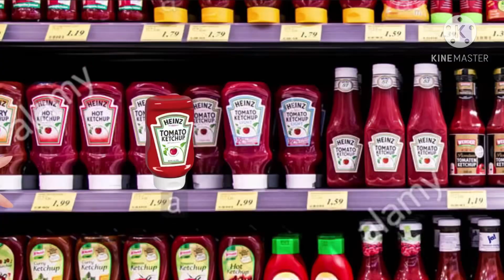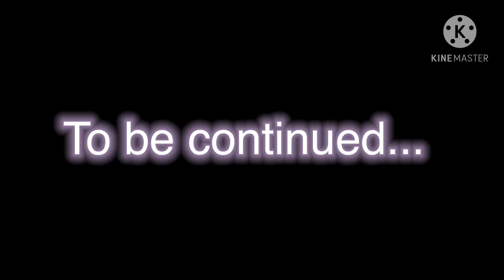Songbyrd asmr and her aifryer (Part 2)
Haha welcome to another episode of keeping up with Songbyrd!